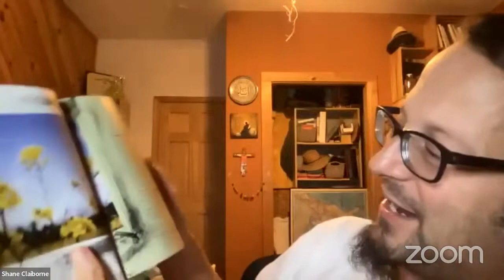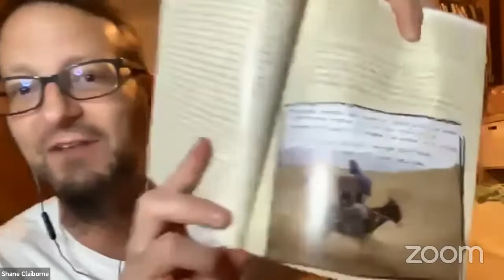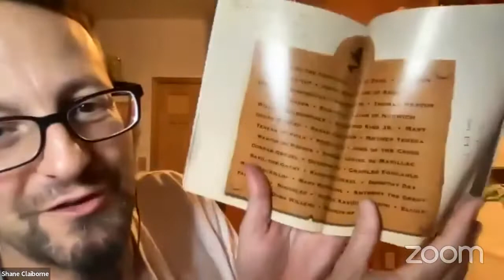RLC Book Club - Jesus For President - Nov 2022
Joining the politics of Jesus is about joining God’s redemptive plan to save the world. It is about allegiance, hope, and a new Kingdom. Our hope is not in the donkey of the Democrats or the elephant of the Republicans. Our hope is in the Lamb of God. And the Lamb never fails. Join us for a discussion of "Jesus for President" with authors Shane Claiborne and Chris Haw.